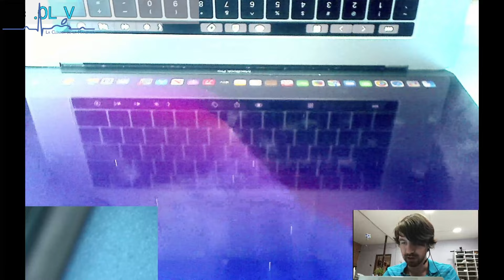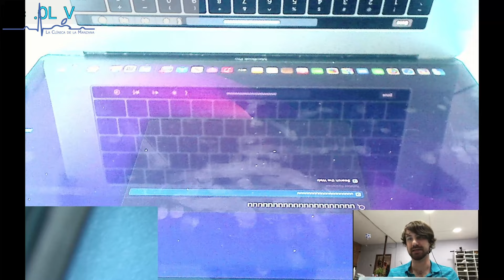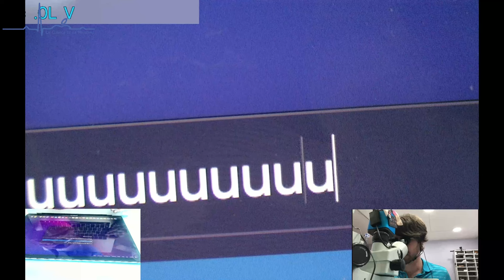How to Solve the Double Keystroke issue - Butter Fly Keyboards MacBook Pro 2016 - 2019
Let’s fix the Double Keystroke and non-working keys permanently! There is a recall for this issue so we recommend checking with apple before you do this to see if your MacBook is covered under the extended warrantee program!
We remove the keycap and then the actual mechanism that produces the electrical connection needed to activate the key. We then clean it up a bit and replace everything gluing the button cap cover back into place completing the repair.

A few of us have been building a Wiki page to help out fellow technicians too. Feel free to help contribute and take advantage of it

Hey there everyone! I am a small business that repairs electronics based in Paraguay, South America (google if you must) I thought I would try streaming some of my work and answer questions along the way.

I work on Apple devices and bring them back from the grave (ghost sounds)

Want to know more about us?

Thanks for joining in :D Jump into chat, I love the company and fun viewers can bring!

Feel free to jump over to my other streaming platforms if you want to support me!

What is this cool boardview program I use? It is made by Paul Daniels and you can get your own copy here!

Are you a fellow Video Gamer? Do you Like paying what you want for your video games? Want to support me somehow with $$? Follow my Partner Link to Humbebundle!